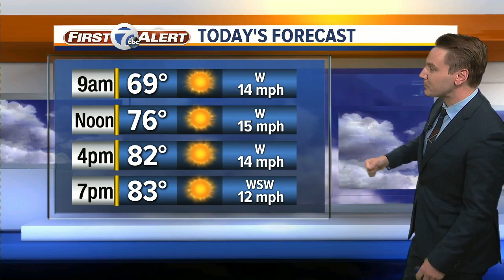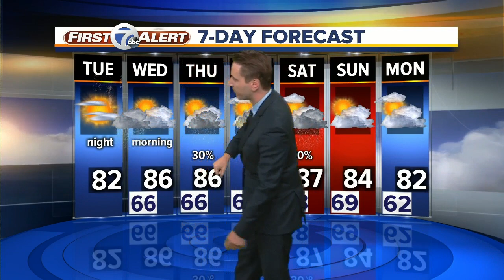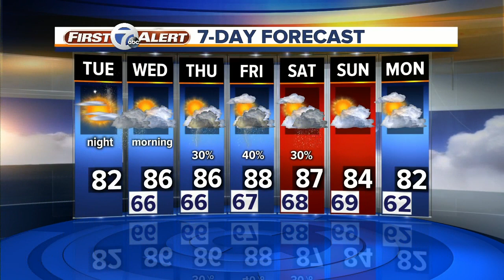FORECAST: Tuesday morning